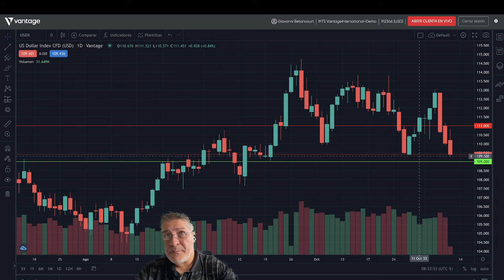10/11/2022 | Market Analysis | Pre-Market